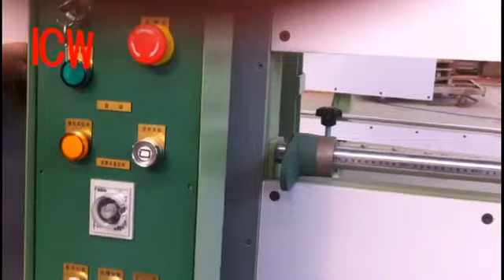ICW Vertical Panel saw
ICW is looking forward to trading with you.